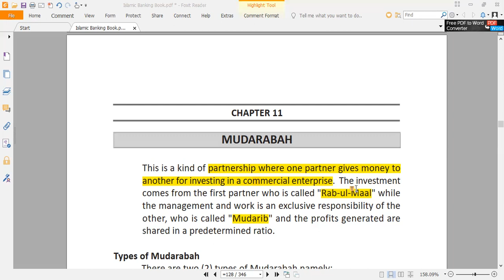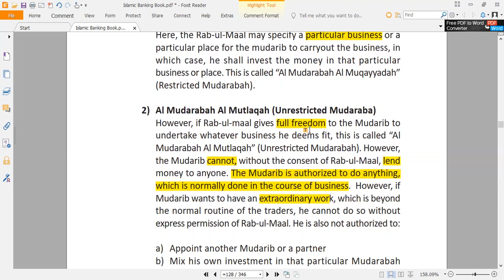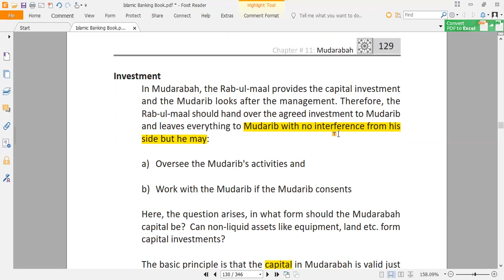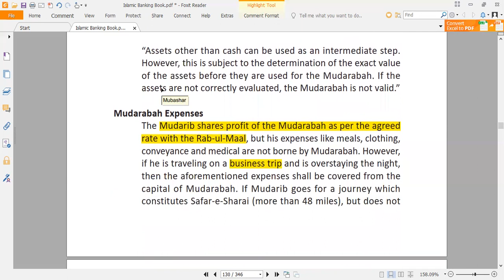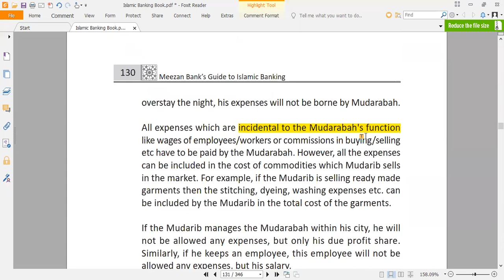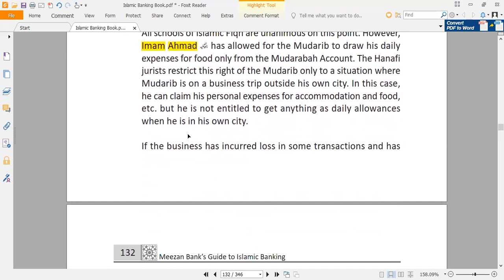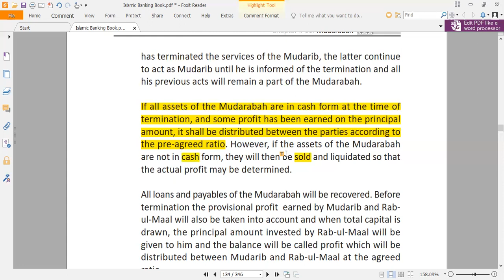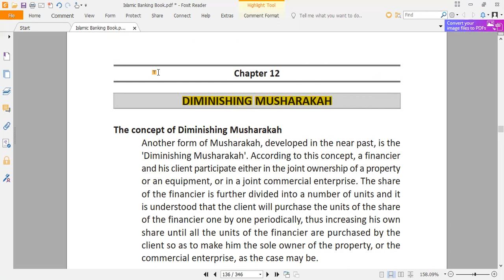Mudarba - Islamic Banking and Takaful